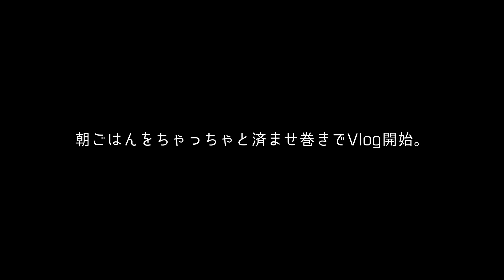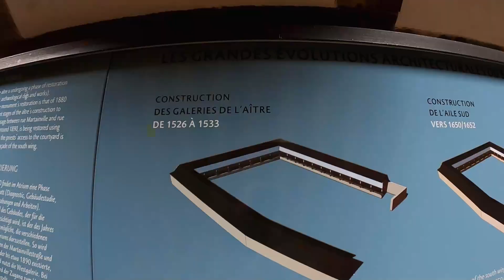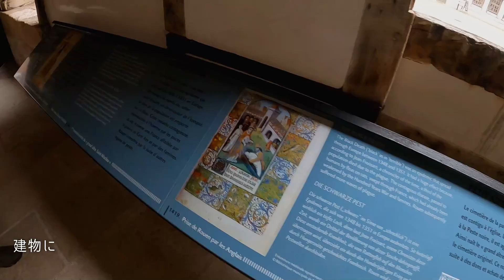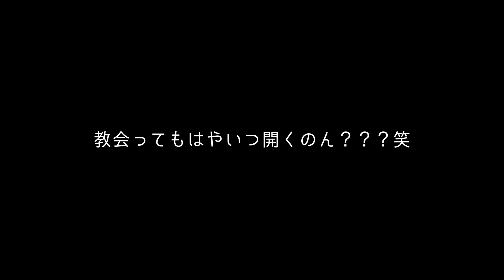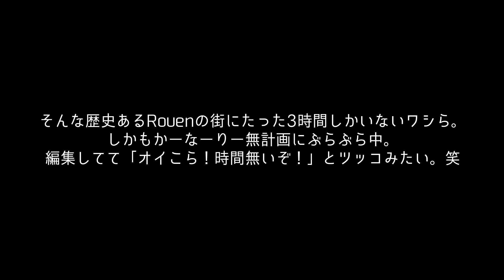SUB【フランス弾丸旅行記】ジャンヌダルクゆかりの地ルーアン│世界遺産わっさわさ│古き良き街並みに心躍る│燃えるクレープ│6日目前編│【Rouen Vlog #1】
Hoi hoi ! Cotje is here !! :)

みなさんこんにちわ！こちゃです！
世界遺産ってこんなにぽんぽんあるものなの？って思う程にすごい街でした。
もう町全体がほぼ世界遺産って言っても過言じゃないかもしれない。
そんな最強に美しいルーアンの街を無計画散策！いやーもう最高！！
もはやほぼ無計画で3時間散策してこんなに世界遺産行けるのすごくない??www
てことで前編もかなり見どころありますが後編もっとヤバいです。(￣▽￣)b

ジャンヌダルクゆかりの地でもあるルーアン。やっぱ趣あります。
「ジャンヌがここを通ったかもしれない…。」なんて妄想しながら観光。笑
歴史と辿って都市を訪れるのもなかなかに楽しいものですね！
そして途中で行きましたクレープ屋さんの燃えるクレープは【フランベ】という調理法。
リンゴだったりオレンジだったりの果実にアルコールをかけて飛ばして食べるのが主流。
なかなか見ごたえあるし大人なお味でした。確実に映えます！(*´▽｀*)b

今回はもう頑張ってカットしてもこの長さ。いやはや。見どころあり過ぎ。
後編は更に素敵な映像をお届け出来るかと思います！お楽しみに！
PS.子供の事に一番好きだったキャラクターは【神風怪盗ジャンヌ】です。

次回もお楽しみに！！(/・ω・)/